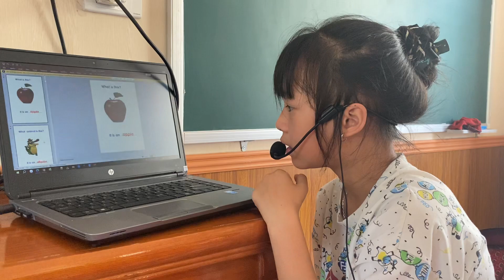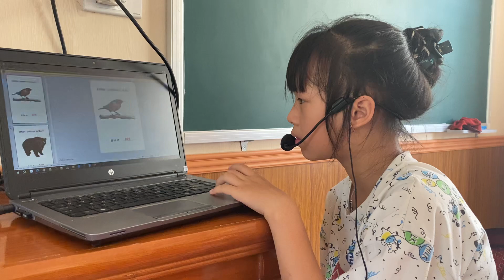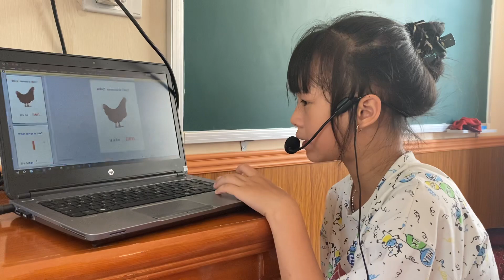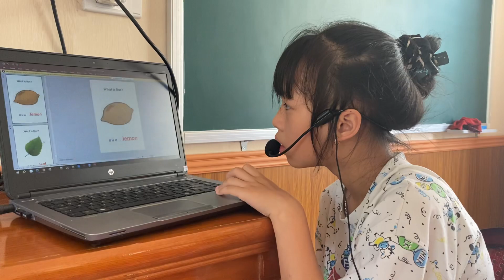Test 1A1 Châm